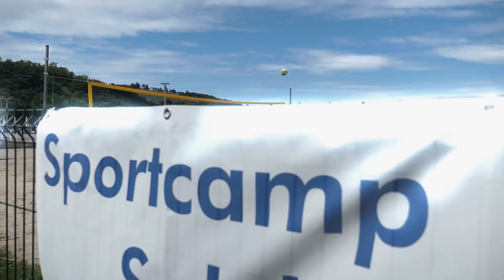Sportcamp Salcher // BEACH VOLLEYBALL- Izola, Slovenia - The biggest Sport Camp in the area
Have fun playing BEACH VOLLEYBALL in most sophisticated Sport Camp in San Simon Resort, Izola - Slovenia. Every May & June.

The Sport Camp includes Full Board meal package, as well as 2 sport activities chosen by every student / pupil and are instructed by professional instructors.

Sportcamp Salcher proudly cooperates with many companies and runs all of the sports with some of the best & modern water and out-of-water sport equipment available on the market.